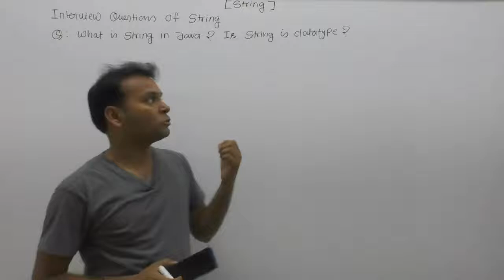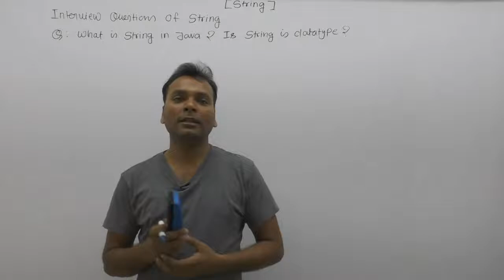What Is String, Is String Is Datatype In Java |Part148| Core Java By Java Professional